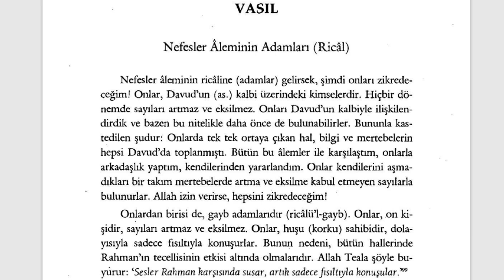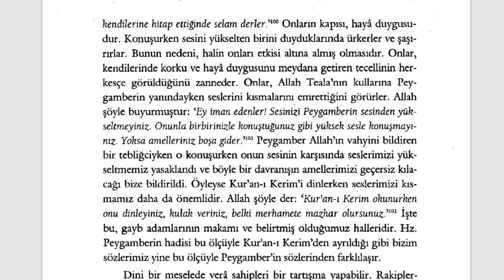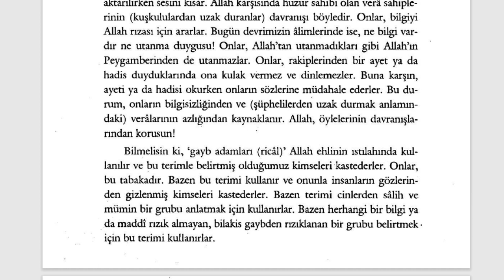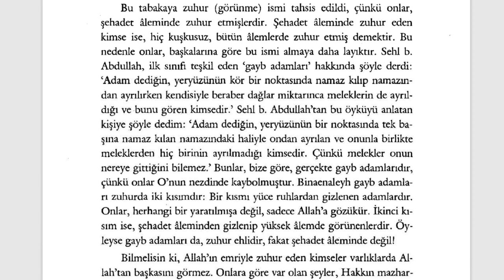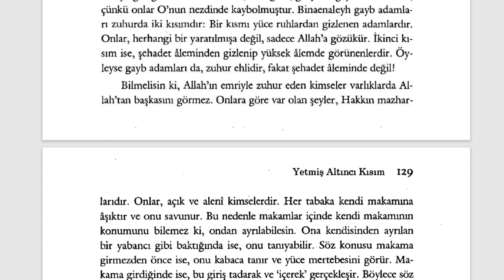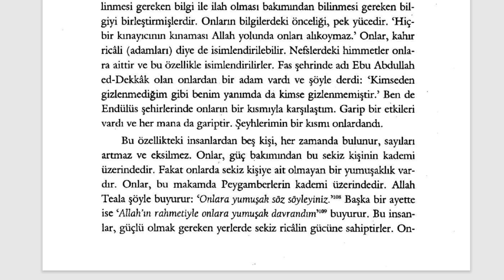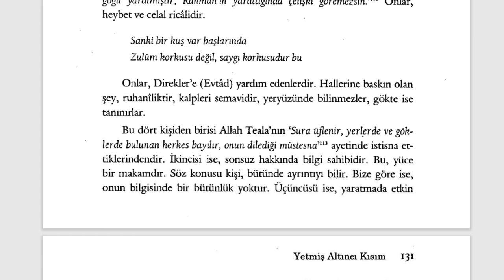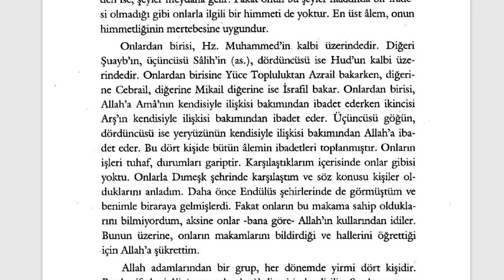Fütuhât-ı Mekkiyye - Nefesler Aleminin Adamları (Rical) (11. Sifr 76. Kısım) - 2